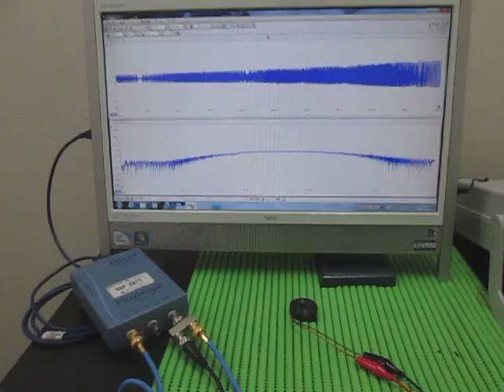超音波実験（音と超音波の組み合わせ） The surface acoustic wave experiment